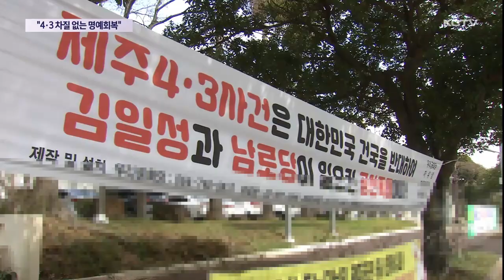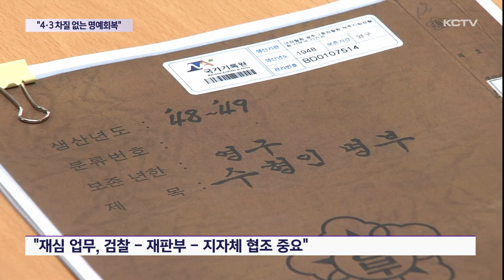"4·3 차질 없는 명예회복…검찰 역할 최선"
이원석 검찰총장이 4.3 추념식을 앞두고 제주 4.3 평화공원을 참배했습니다.

최근 보수정당의 4.3 왜곡과 4.3 흔들기가 도를 넘고 있는 가운데 이 총장은 4.3 명예회복을 위해 검찰의 역할을 다하겠다고 약속했습니다.